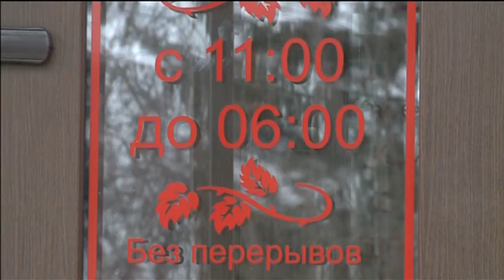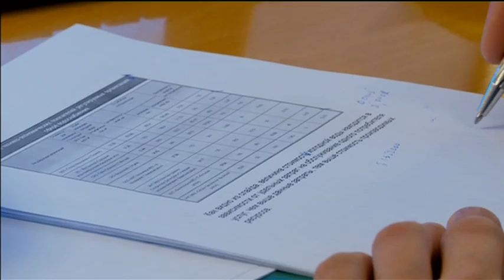Шумный вопрос - «Утро с Вами» 21.11.2014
На днях, за шум и неуважительное отношение к окружающим, закрыли базу отдыха в деревне Решетникова. Всего же с начала этого года в Роспотребнадзор поступило 230 жалоб на шумные развлекательные заведения. Что же делать, если вынужденное соседство мешает и вам? Инструкцию по грамотному разрешению споров подготовила Вера Баранова.